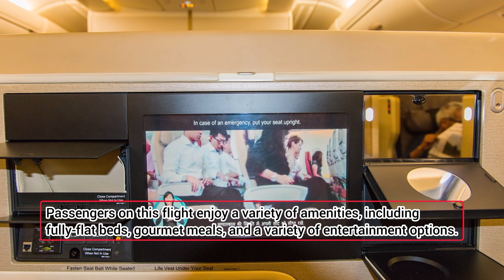Longest Flight In the World - Singapore to JFK New York Flight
The current record for the world's longest flight is held by Singapore Airlines, which operates a flight between Singapore and New York City.This flight covers a distance of approximately 9,500 miles, and takes around 18 hours and 45 minutes.The flight operates using an Airbus A350-900ULR, a specially designed aircraft that can travel further than any other commercial aircraft in the world.
The A350-900ULR has a range of up to 9,700 nautical miles, making it possible to fly non-stop between Singapore and New York City.The flight is operated by a crew of four pilots, who take turns flying and resting throughout the duration of the flight.
Passengers on this flight enjoy a variety of amenities, including fully-flat beds, gourmet meals, and a variety of entertainment options.To ensure the comfort of passengers, the cabin of the A350-900ULR is pressurized to a lower altitude than normal, which helps to reduce the effects of jet lag. Singapore Airlines was the first airline to offer non-stop flights between Singapore and New York City, with the inaugural flight taking off in October 2018. The flight has been popular with both business and leisure travellers, as it eliminates the need for a layover and allows passengers to arrive at their destination feeling more refreshed. The world's longest flight is a testament to the incredible advancements in aviation technology, and is just one example of how airlines are constantly striving to improve the flying experience for passengers around the world.

Video Link:

 • Niwel - Blame (Vl...